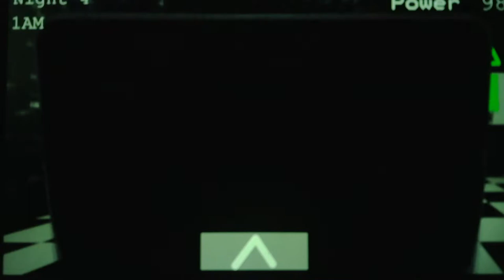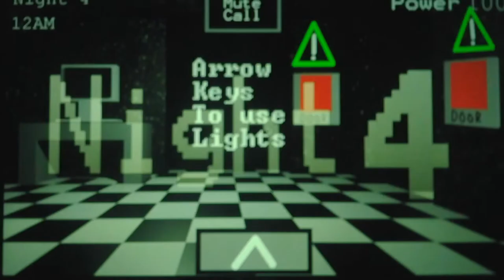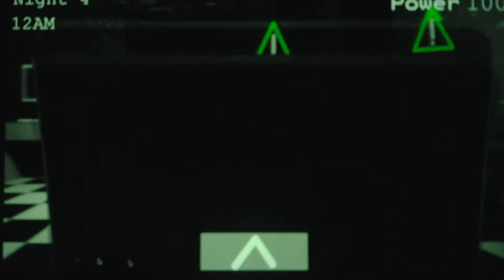Five Nights At Smudger's Remastered Night 4 Part 3 and (400 Subscriber Special Part 6)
Part 3 is no better then Parts 1 and 2 Part 4 will show me beating Night 4 after many many tries